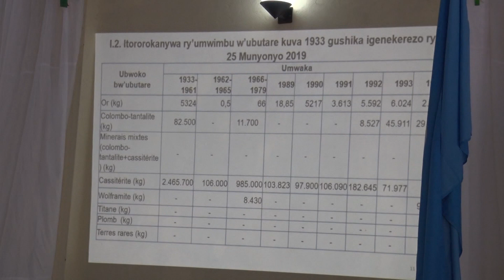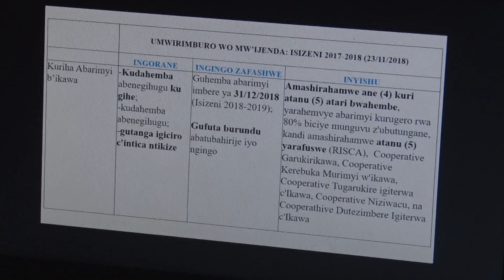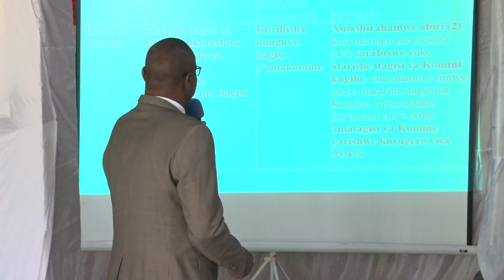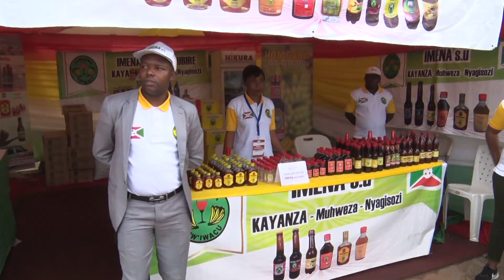Umutambukanyi wa Sebarundi ati Yubire y'imyaka 50 yambereye akaryo ko kwidegemvya muri Yesu-Christo